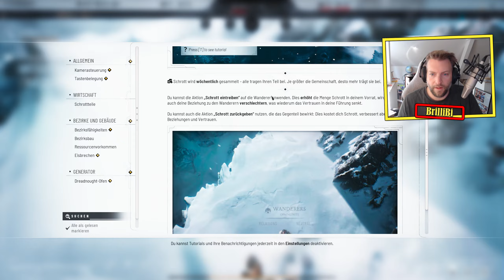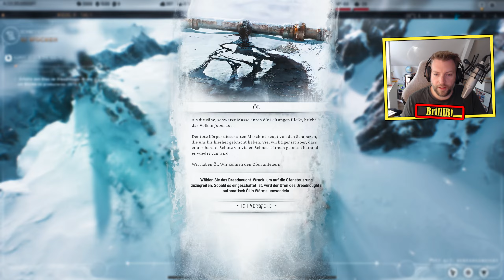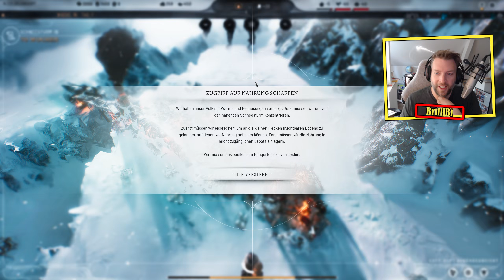Frostpunk 2 ★ #01 ★ Wir gehen in die Kälte! ★ [LET'S PLAY] [DEUTSCH]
★ Let's Play Frostpunk 2 ★ #01
★ MEHR:
★ Hallo, liebe Neu-Londoner/innen! Wir arbeiten uns durch die Kälte. Wir werden nicht fallen! Wir finden einen Weg unser Überleben zu sichern! Vielleicht mit harten Entscheidungen, aber wir müssen überleben!

Steambeschreibung:

Frostpunk 2 hebt das Stadt-Survival-Genre auf ein neues Level. Schlüpfe in die Rolle eines Magistrats und führe deine Stadt durch die Katastrophen, die dich in einer postapokalyptischen, verschneiten Welt erwarten. Baue große Stadtteile auf, kümmere dich um ihre endlosen Bedürfnisse und Anforderungen und bediene die Interessen aller Fraktionen, die deine Metropole bevölkern. Die Bedürfnisse deiner Stadt werden immer größer und die Macht der Fraktionen nimmt immer weiter zu – und es liegt an dir, die Gesellschaft in eine ungewisse Zukunft zu führen.

► Alles auf Anfang:
► Die Liste: